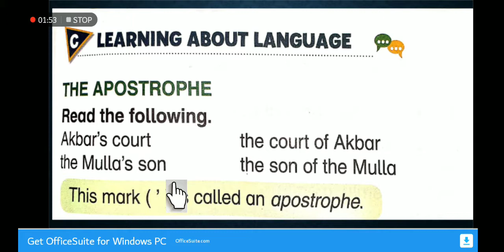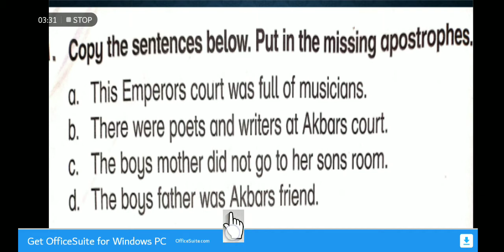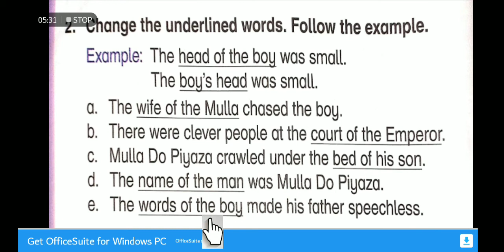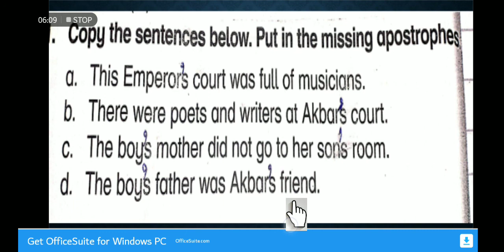Class 2 English A Lec 27